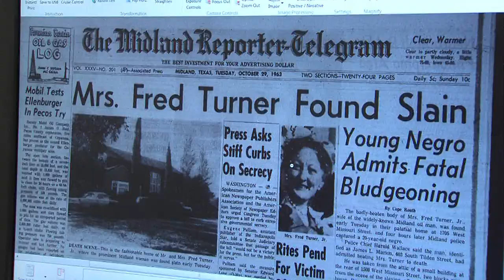NewsWest 9 Turner Mansion Murder SWEEPS PROMO